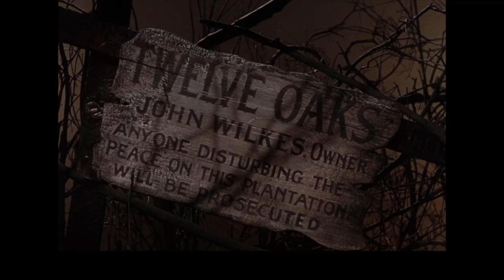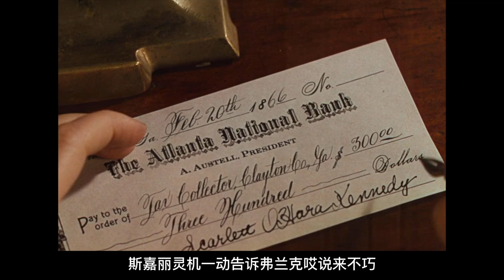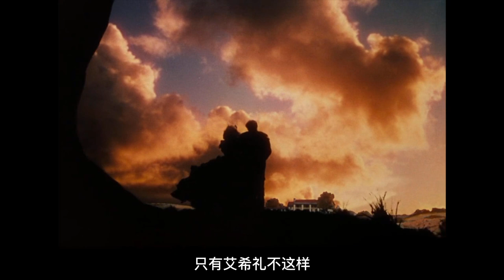豆瓣9.3，累计票房37亿美金，获得奥斯佳10项大奖的电影 | 马克电影《乱世佳人》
《乱世佳人》是根据玛格丽特·米切尔小说《飘》改编的爱情电影。由维克多·弗莱明 、乔治·库克、山姆·伍德联合执导，费雯·丽、克拉克·盖博等主演，于1940年1月17日在美国上映。
影片以美国南北战争为背景，讲述了主人公斯嘉丽·奥哈拉与白瑞德之间一段跌宕起伏的爱情故事。
1940年，该片在奥斯卡金像奖颁奖典礼上获得了在包括最佳影片、最佳导演、最佳女主角在内的十个奖项。1998年，该片在美国电影协会评选的20世纪最伟大100部电影中位列第四。